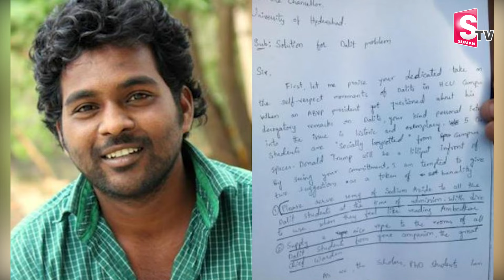రోహిత్ కేసులో కీలక పరిణామం | Rohit Vemula Mother Meets CM Revanth Reddy | Telangana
Watch► రోహిత్ కేసులో కీలక పరిణామం | Rohit Vemula Mother Meets CM Revanth Reddy | Telangana